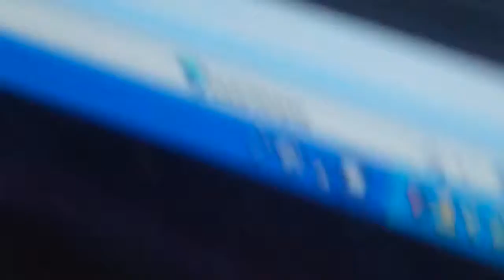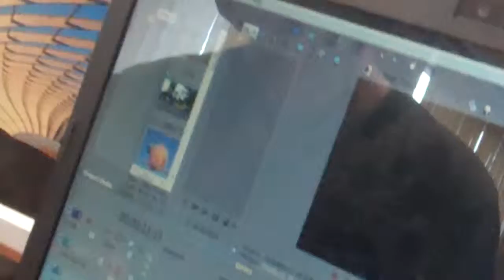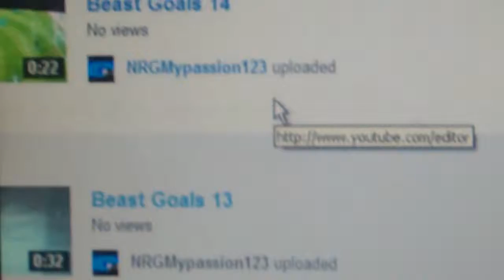Day in the Life of NRG! | Rewards day #1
ill post more day in the life of me soo be sure to have a look at them ! hahaha jokes dont have to jokes you really have topoo